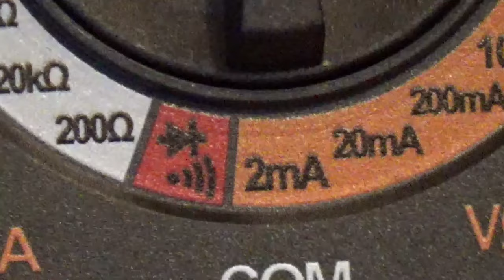What are the Symbols on an Aneng Multimeter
The dial on an Aneng multimeter has an area with a capital F. These setting are used to measure capacitance. There is a battery test area marked 1.5, 9 and 12. The area with the mA measures milliamps. The area with the diode and sound symbol is used to test diodes and continuity. The area with the Omega symbol tests for resistance. The area with the V, wavy line, solid line and 3 dots measures AC and DC voltage.